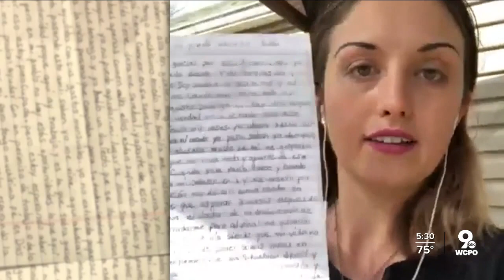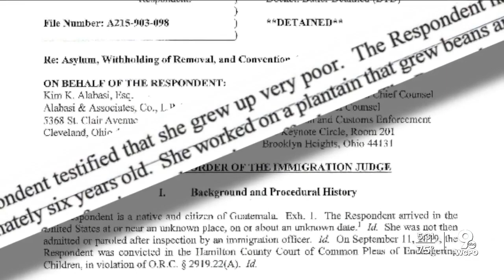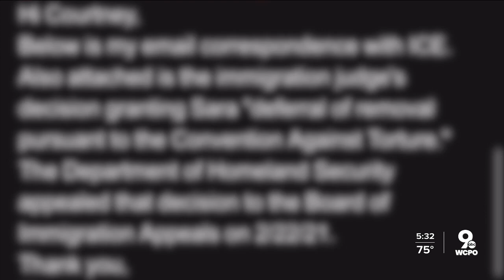Despite judge's ruling, mother held in Butler County Jail by ICE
ICE has continued to hold her at the Butler County jail -- despite a judge's order that she can remain in Ohio since her life would be in danger if she returned to Guatemala.